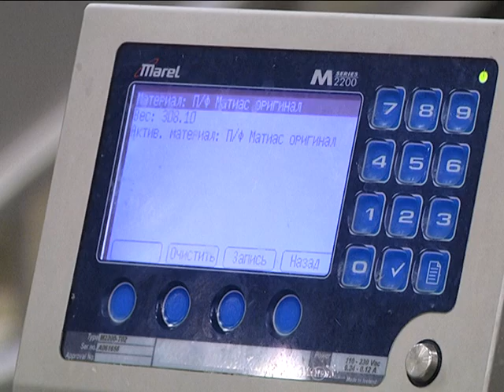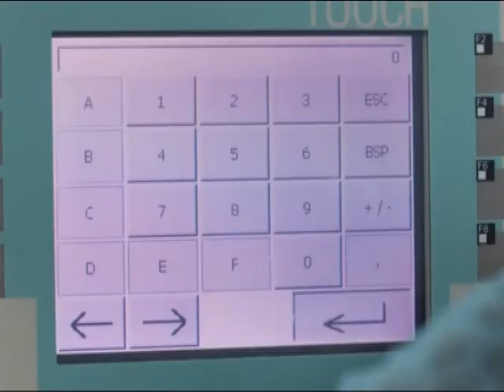2019-07-11 г. Брест. Визит делегации из КНР г. Хэфэй. Новости на Буг-ТВ.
Журналист В. Нечаева.. Оператор О. Короткевич
Перспективы развития белорусско-китайских отношений вновь в центре внимания. В Брест прибыла делегация из города Хэфэй. Диалог, который состоялся между партнёрами в городском исполкоме, должен помочь целому ряду экономических, торговых и бизнес-проектов в рамках регионального взаимодействия. Разговор получился содержательным и результативным, а региональное сотрудничество развивается стремительными темпами. По крайней мере, намерения белорусской стороны очень амбициозные: в 2019 предприятия Бреста намерены поставить в Китайскую Народную Республику продукцию на сумму, превышающую   10 миллионов долларов.